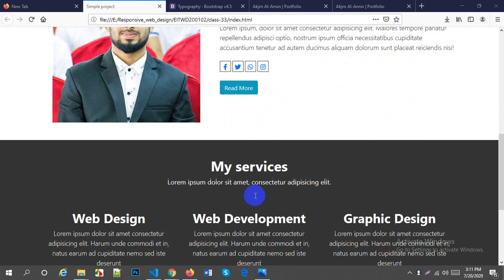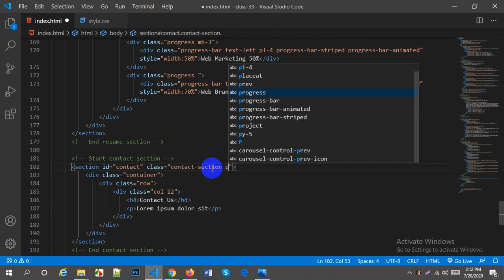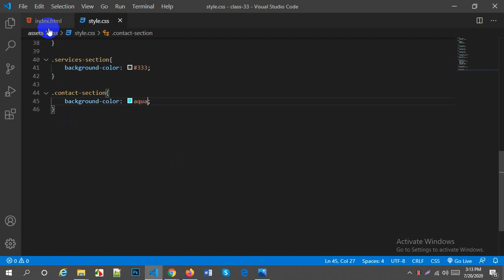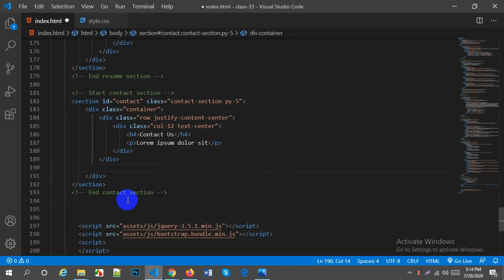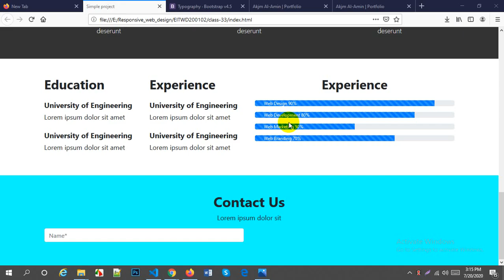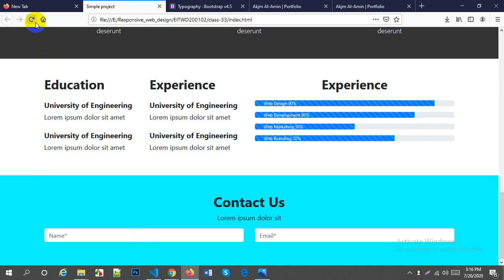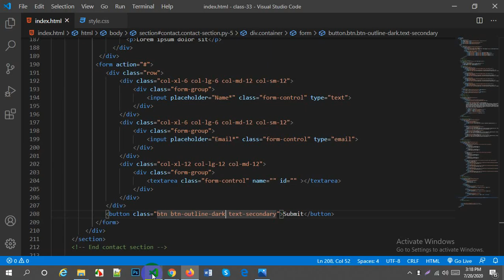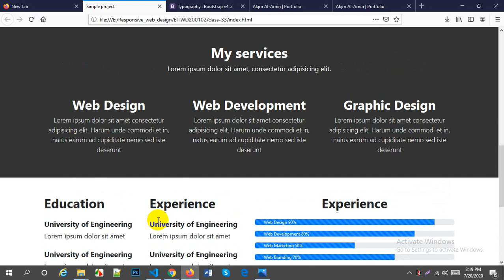Responsive Web Design || Bootstrap 4.5 || Simple project with bootstap|| part -5